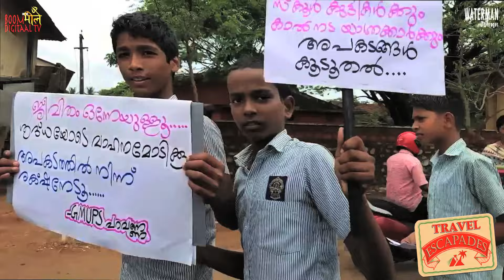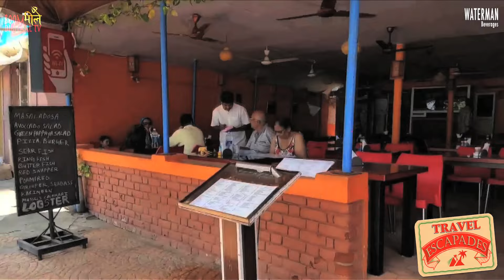Mumbai to Kanyakumari by road | मुंबई से कन्याकुमारी | South Diaries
2000 kms from Mumbai to Kanyakumari took us 6 days and 6 stops before we could finally get to the land's end of India!
Mumbai - Gokarna - Mangalore - Kozhikode - Kochi - Ernakulum - Thiruvananthapuram - Kanyakumari
The trip was totally amazing and would do it again!

Equipments used in the video:
Canon Mark III
Zoom H2n Handheld
Benro Tripod